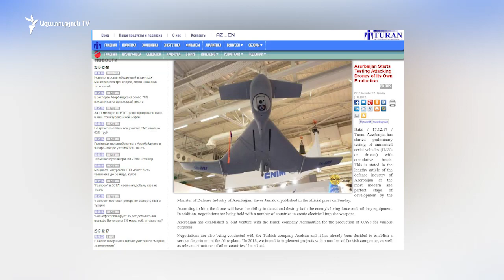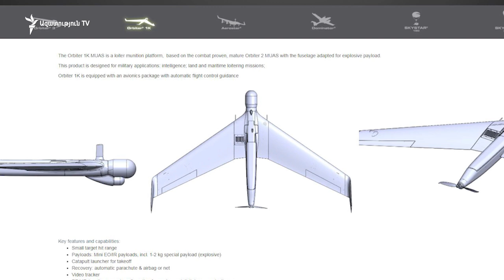Ադրբեջանը սեփական արտադրության անօդաչու թռչող սարքեր է փորձարկում․ «Թուրան»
Ադրբեջանը սկսել է սեփական արտադրության անօդաչու թռչող սարքերի փորձարկումները: Այս մասին հայտնում է ադրբեջանական «Թուրան» անկախ գործակալությունը՝ վկայակոչելով երկրի ռազմական արդյունաբերության նախարար Յավեր Ջամալովի հայտարարությունը: